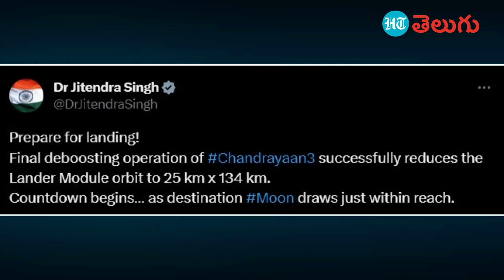Chandrayaan-3 Landing | చంద్రునిపై సాఫ్ట్ ల్యాండింగ్ సమయం ఖరారు | ISRO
చంద్రుడిపై ల్యాండ్ అవుతున్న చంద్రయాన్-3ని చూసేందుకు దేశమంతా ఆసక్తిగా ఎదురుచూస్తోంది. ఇప్పుడు విశేషమేమిటంటే.. కేవలం అరగంటలో ఈ ప్రక్రియ పూర్తవుతుంది. ఆగస్టు 23న చంద్రుడి ఉపరితలంపై అంతరిక్ష నౌక ల్యాండ్ అయ్యే అవకాశాలు ఉన్నాయి. ఈ మొత్తం ప్రక్రియలో చివరి 15 నుంచి 20 నిమిషాలు చాలా కీలకం కానుందని చెబుతున్నారు.